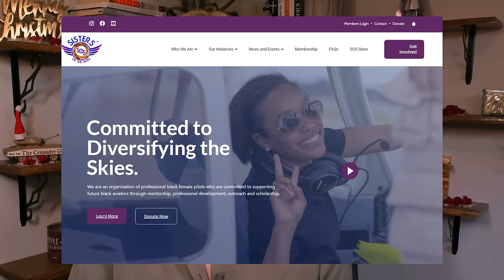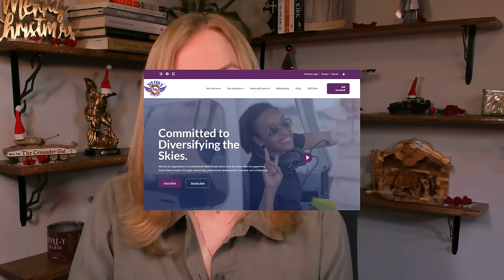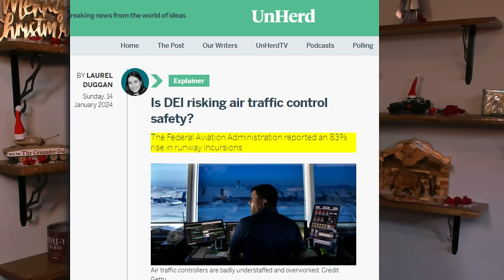You Should Be Afraid of Flying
Diversity goals have clouded the vision of the entire airline industry, from pilots to manufacturers to air traffic controllers. Things don't look good for the future.